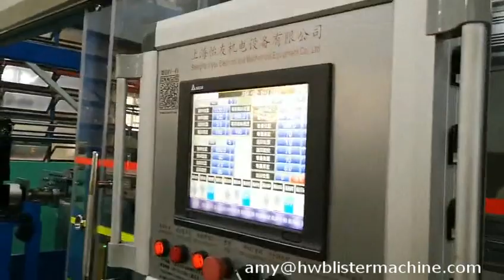3 thermoforming machine production line for Vietnamese customers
The third thermoforming machine production line for Vietnamese customers
Shanghai Yiyou company is a high-tech enterprise that integrate R&D, manufacturing and sales of Thermoforming Machine. Our company is located in QingPu Industrial Zone, Shanghai,China (only 15 minutes driving from Shanghai Hongqiao Airport). We will serve our customers with advanced technology, perfect management system and high quality products.